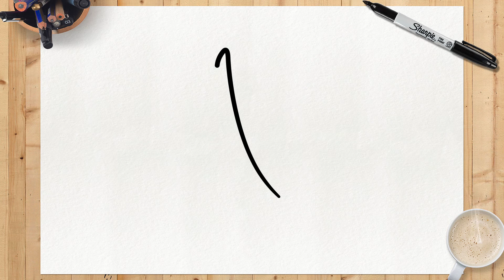كيفية رسم سانجي | ون بيس | بسيطة وسهلة خطوة بخطوة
هل أعجبك الفيديو؟؟؟ اترك هناك في التعليقات ما هو رأيك في رسمنا ، وإذا تمكنت من تعلمه جيدًا من خلال برنامجنا التعليمي!
تحقق من قائمة تشغيل شخصيات One Piece أدناه لمعرفة المزيد عن شخصياتك المفضلة.

اعرف ما إذا كنت "مشتركًا" بالفعل لتتمكن من الانضمام إلى فريق المصممين لدينا! ولا تنس النقر على جرس الإشعارات 🔔 حتى لا يفوتك أي برنامج تعليمي للرسم. يتم نشر دروس جديدة 3 مرات في الأسبوع!

                                   جزء صغير من الشخصية
"Black Leg" سانجي ، المولود في Vinsmoke Sanji ، هو أيضًا طباخ قراصنة قبعة القش ، بالإضافة إلى رئيس الطهاة السابق في Baratie. وهو أيضًا الطفل الثالث والرابع لعائلة Vinsmoke ، مما جعله أمير مملكة جيرما ، حتى تخلى عنهما رسميًا مرتين. على الرغم من تخلي سانجي عن لقبه في فينسموك ، إلا أن الحكومة العالمية تصنفه كجزء من اسمه على ملصقهم المطلوبين.

إنه رسميًا العضو الخامس في الطاقم والرابع الذي ينضم ، حيث قام بذلك في نهاية Baratie Arc. منذ أن ولد في الشمال الأزرق ، كان أول قراصنة قبعة القش لم ينشأوا من الشرق الأزرق.

إنه أحد أفضل أربعة مقاتلين في الطاقم ، إلى جانب لوفي وزورو وجينبي. حلمه هو العثور على جنة الطهاة ، All Blue ، هذا هو المكان الذي يلتقي فيه East Blue و West Blue و North Blue و South Blue ، جنبًا إلى جنب مع حياتهم البرية. بسبب الأحداث في جزيرة الكيك الكاملة ، فإن مكافأته الحالية هي Bsymbol.330.000.000 ، مما يمنحه ثالث أعلى مكافأة في الطاقم ، خلف Luffy و Jinbe فقط.

شارك هذا الفيديو مع أصدقائك ، وبهذه الطريقة ستساعدني كثيرًا في إنتاج برامج تعليمية جديدة! ❤️

# كيفية رسم # خطوة بخطوة # سهل
أنا فنان